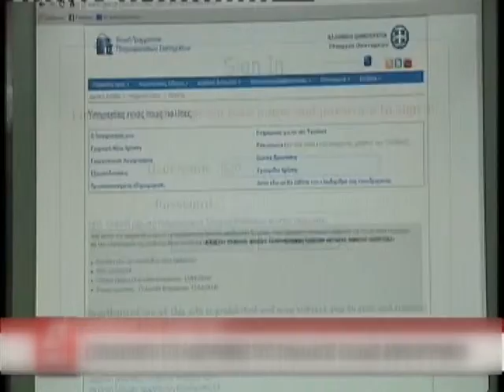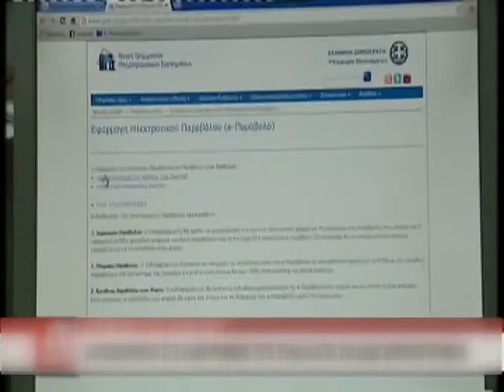010 ΥΠΕΡΦΟΡΟΛΟΓΗΜΕΝΟΙ ΟΙ ΕΛΛΗΝΕΣ